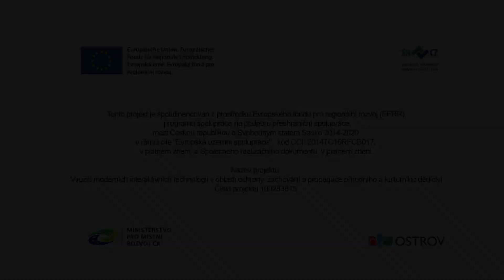Ostrov & Doupovské vrchy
Autor: Petr Jakubes

Video vzniklo v rámci projektu: „Využití moderních technologií v oblasti ochrany, zachování a propagace přírodního a kulturního dědictví“. Projekt byl financován z prostředků Evropského fondu pro regionální rozvoj (EFRR), programu na podporu přeshraniční spolupráce mezi Českou republikou a Svobodným státem Sasko 2014–2020.